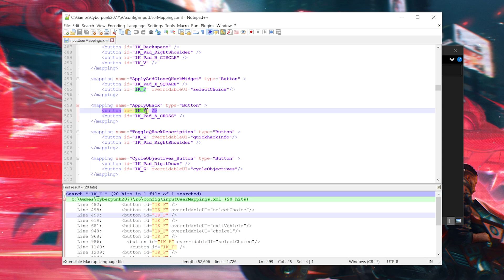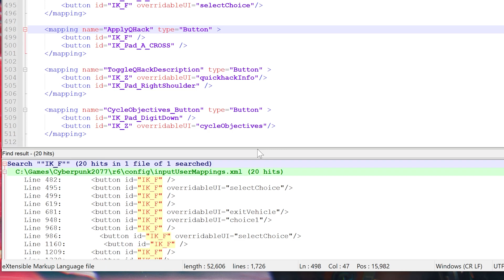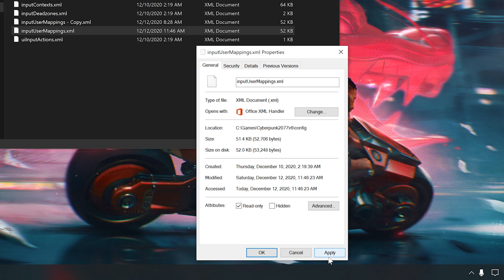Cyberpunk 2077 - How to Rebind Keys / Remap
Tutorial for Cyberpunk 2077 that helps you rebinding locked keys. That does not allow to modified from in-game settings. You can find all the commands and tools used in one place

[BNB] bnb103rrdjyllkmsxf325lghv3v3f5nsrt36agq78g
[BTC] bc1q3hyg49dvm63ha30jmp8jsxtqswjzshe7etypjl
[ETH] 0xa485B9d683d9a9daa3550b843c4EEB784f1eb4e9
[LTC] ltc1qwl4hey7ctnv9c5lnc2hksjfvjlcqwm9h85rltc
[DASH] XqW8Bg2uzwN8KfakgiLdeLbRfksqRAi6fW
[BAT] 0xa485B9d683d9a9daa3550b843c4EEB784f1eb4e9

Timestamps:
0:00 Intro
0:12 Make a copy of the original files
0:19 Download Notepad++
0:30 Find inputUserMappings.xml
0:46 Find the file with the Everything app
1:02 Rebind F key in Cyberpunk 2077
1:52 Replacing "IK_F" with "IK_Mouse5"
2:19 Make the file read-only
2:32 Testing changes in Cyberpunk 2077
2:47 Changing the Exit the vehicle key in settings
3:05 Customize and change the other keys
3:14 Outro